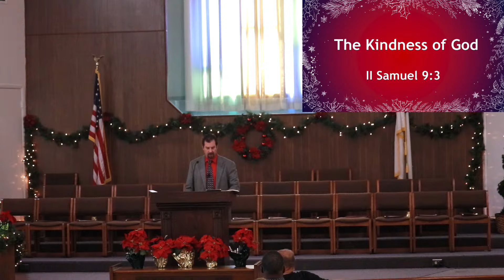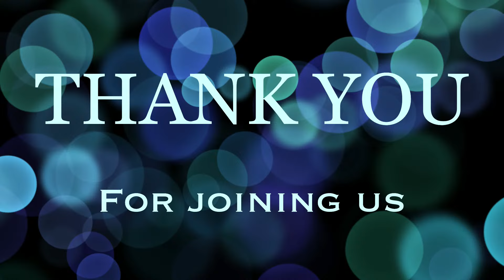The Kindness of God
Sunday School: Genesis 17:8
Main Service: II Samuel 9:3